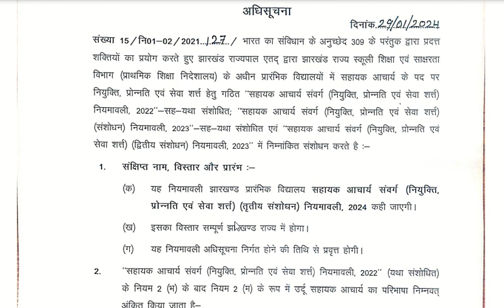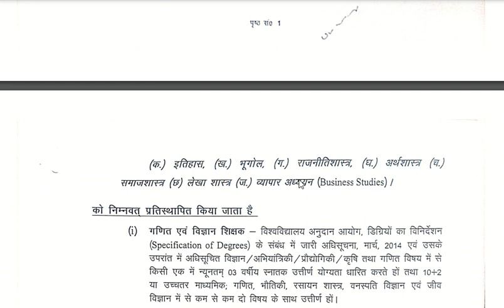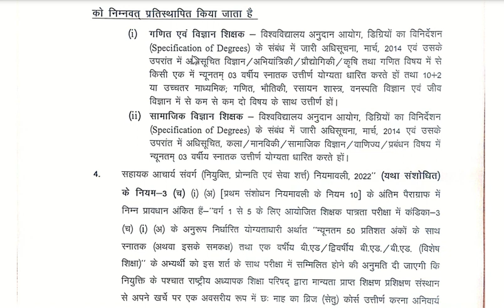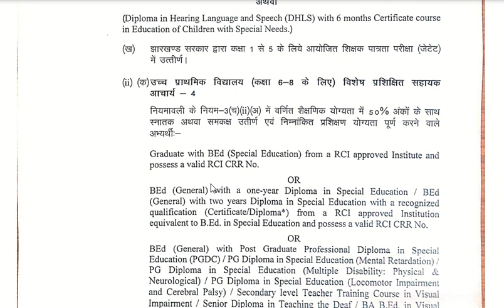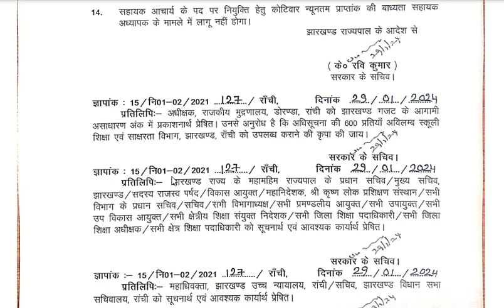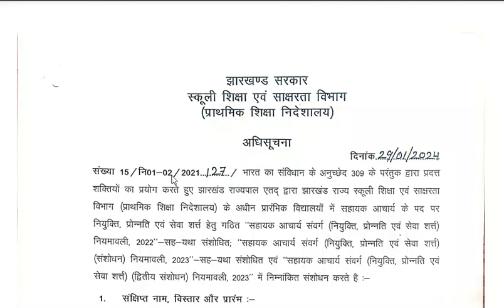झारखण्ड सहायक आचार्य नियमावली 2024।। sahayak achary jharkhand|| B.Tech degree holders are eligible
Birsa Studu circle,